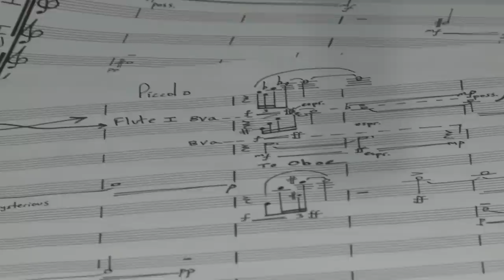The Power of the Humanities at the University of Chicago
Dean Martha T. Roth and faculty members Dipesh Chakrabarty, David Wellbery, Augusta Read Thomas, James Chandler, and Jason Merchant discuss the value and importance of the humanities at the University of Chicago.

Martha T. Roth is Dean of Humanities and the Chauncey S. Boucher Distinguished Service Professor of Assyriology.

Dipesh Chakrabart is Lawrence A. Kimpton Distinguished Service Professor
Department of History and Department of South Asian Languages and Civilizations.

David Wellbery is LeRoy T. and Margaret Deffenbaugh Carlson University Professor in the Departments of Germanic Studies and Comparative Literature, and Committee on Social Thought

Augusta Read Thomas is University Professor of Composition in the Department of Music

James Chandler is Barbara E. and Richard J. Franke Distinguished Service Professor in the Department of English and Department of Cinema & Media Studies

Jason Merchant is Professor of Linguistics and Deputy Dean of Languages